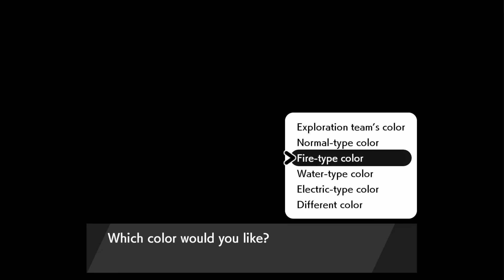Pokemon Sword&Shield Crown Tundra DLC Showcase [Part 4] Calyrex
Big Head Mode... Activate